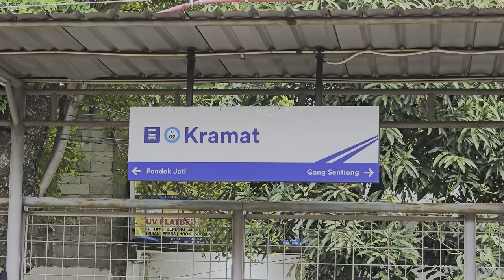[4K] Stasiun Kramat: Kompilasi KRL JR 205, Lokomotif CC 201, CC 203 Livery WnB, CC 206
Kompilasi KRL Commuter Line Lin Cikarang dan Kereta Api Jarak Jauh: JR 205 Rheostatik, JR 205 VVVF, Tokyo Metro 6000 VVVF, Lokomotif CC 201, CC 203 livery White and Blue, CC 206 di Stasiun Kramat.